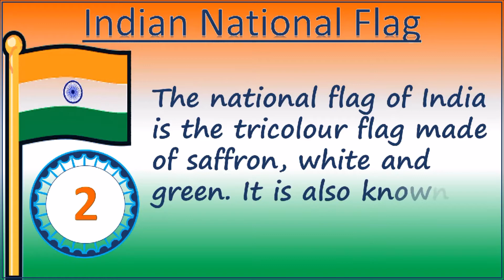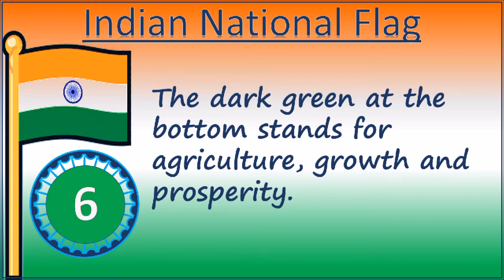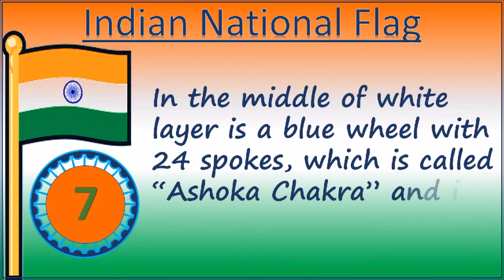10 Lines On National Flag Of India | Simple Lines On National Flag | Speech On National Flag | Essay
In this video, you will learn about 10 simple lines on "NAtional Flag Of India".

The National flag is a symbol of freedom and pride. Pingali Venkayya has designed the national flag of India and it was adopted on 22 July 1947.
The Flag Code of India 2002 is a law which governs the usage and display of the National Flag of India.

This video will be helpful for the kids to prepare for essays and speech who are looking for information about "National Flag " in English.
For Class 1, Class 2, Class 3 kids , Essay on "Indian national flag, Speech on national flag, Show and tell on national flag,. Very very simple lines. Easy to remember.

Would appreciate all the suggestions!